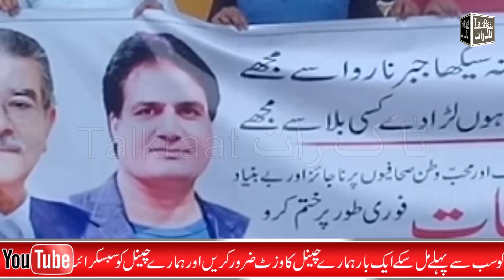The real reason for the arrest of Imran Riaz has come to light.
Talkraat.
Talent hunt ,Comedy, Urdu/Punjabi, Singing and funny Videos ...
1- Looking for People Who are Talented .
2-Amateur or New Singers .
3- Instrument Players .
4-Comedians in both languages Urdu/Punjabi .
5- Interviews With Known Personalities .